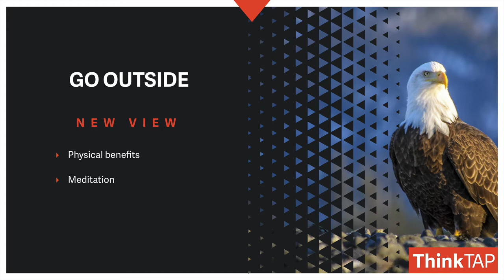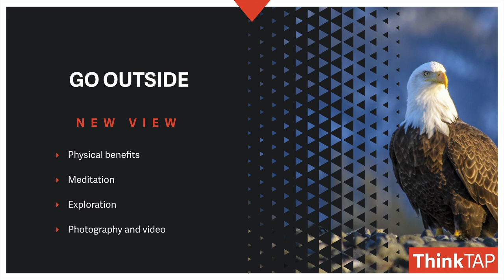Day 18 | New Year Resolutions for Photographers and Video Pros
Go outside, not this very moment. I'd like you to finish this video, but today, even if it's raining or cold, go outside and experience the world. You need to get new views.